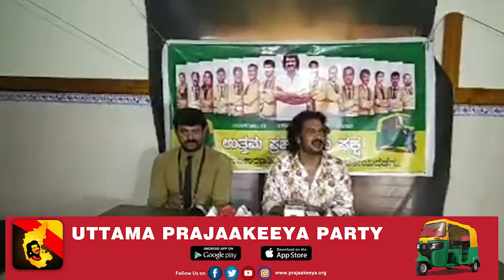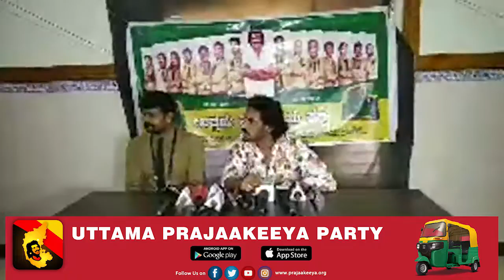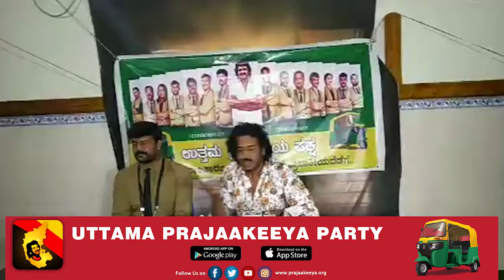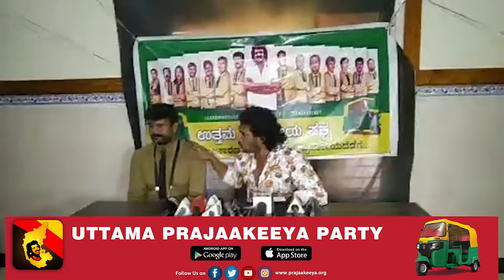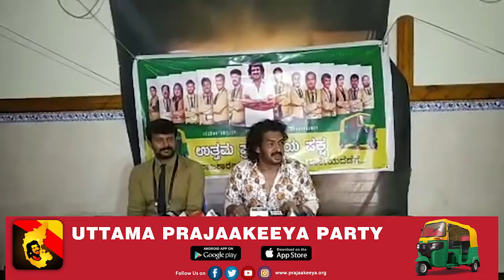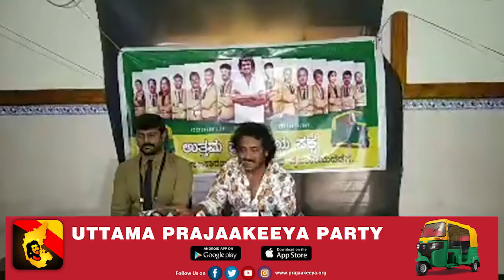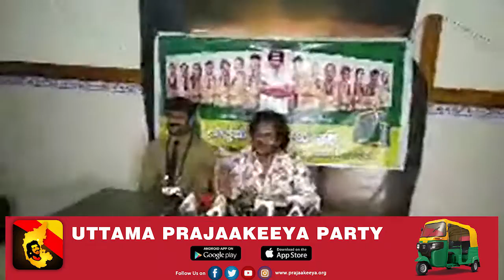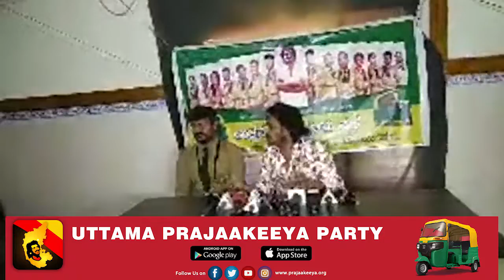UPP - Prajaakeeya || Press Meet || RAMANAGARA || Upendra || MP Elections Campaign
The constituency of Ramanagara got its exclusive campaign by UPP president Shri. Upendra with Shri. Manjunath M MP Candidate Ramanagara on April 6th, 2019. People showered their love for the Prajaakeeya concept. A press conference was also held.

Follow on:
Nimma Upendra :